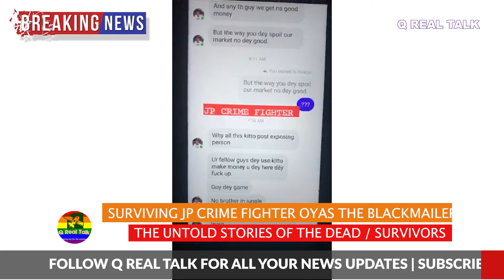(BREAKING NEWS) PAY ME OR I WILL POST YOUR GAY PORN JP OYAS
The Biggest not for profit Afro-carribean LGBTQI news and community Organizition
Speaking up for the community ,speaking truth to power & leaving no stones unturne🌈

Please Support Q Real talk
through our go fund me